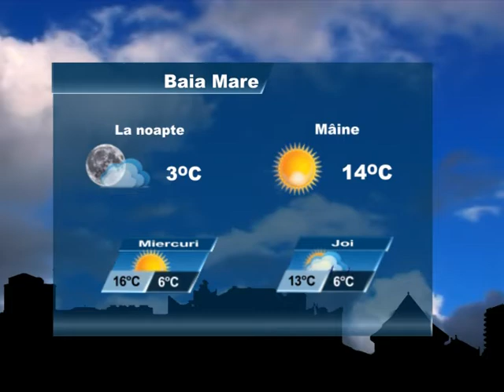METEO 6 NOIEMBRIE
Meteo 6-9 noiembrie